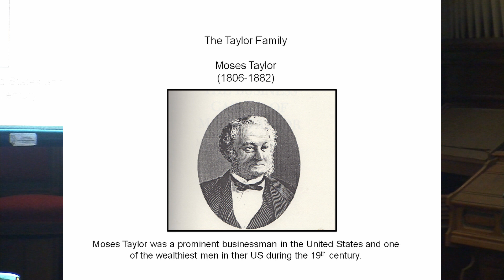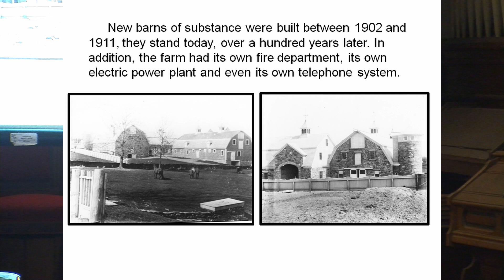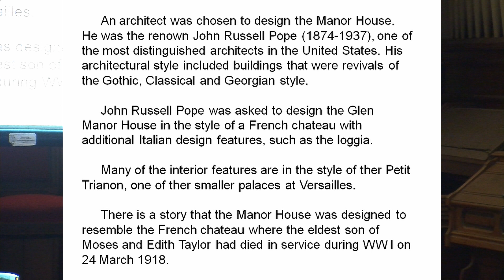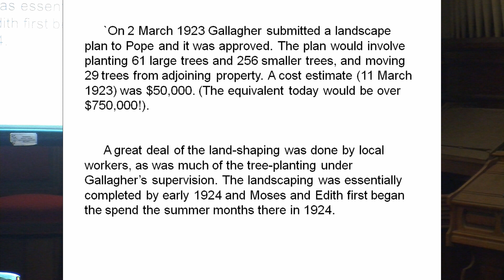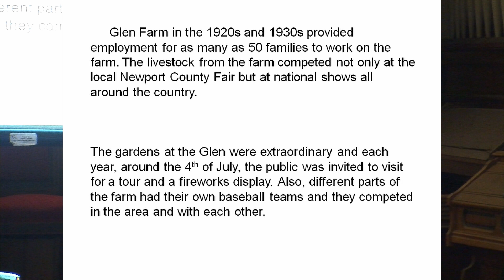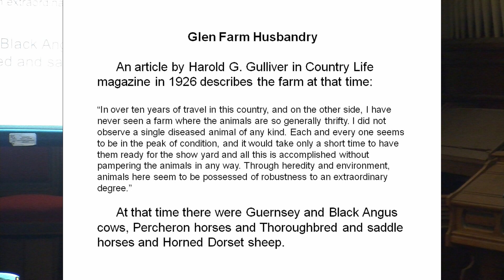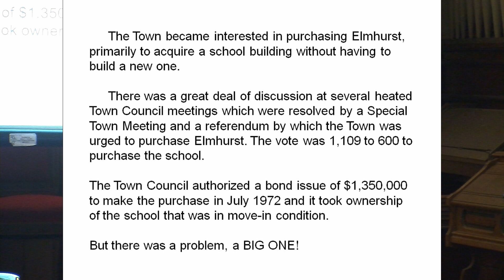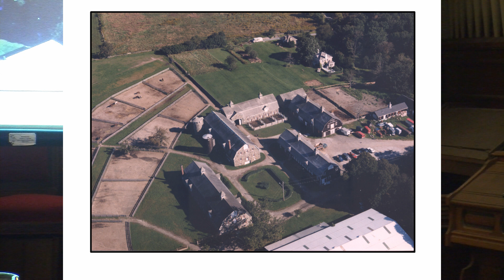The Glen - Jim Garman 9-14=21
Lecture: The Glen, A Gentlemen's Farm in South Portsmouth. Sept 14, 2021